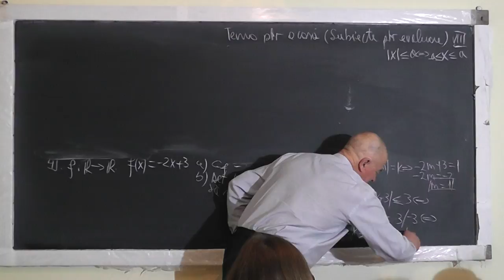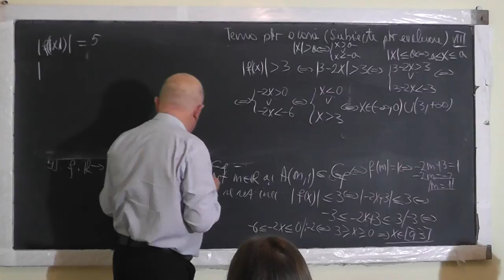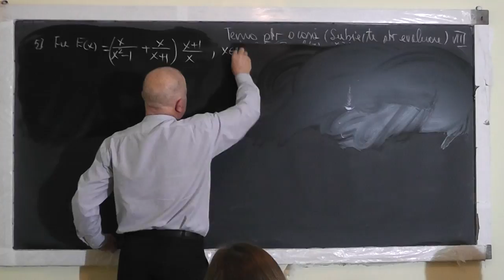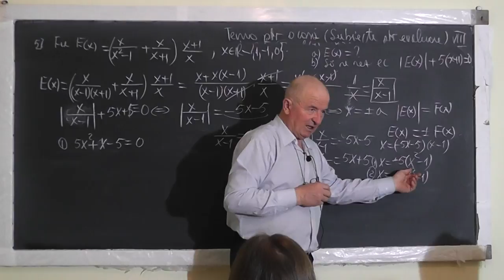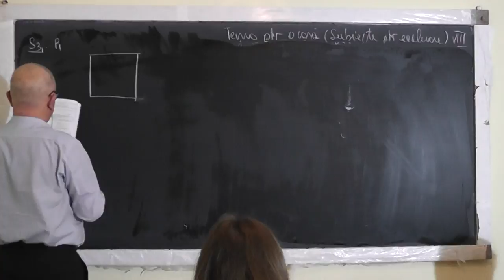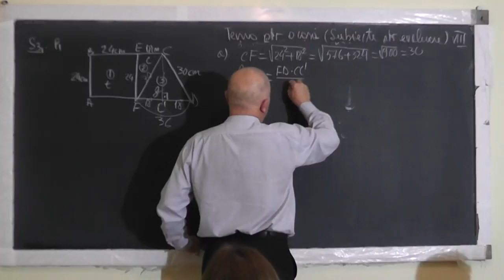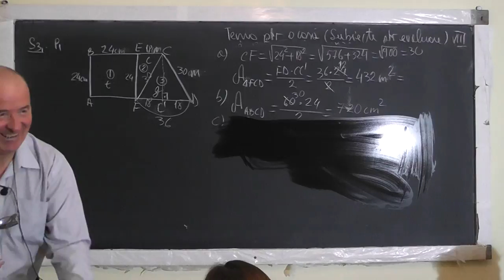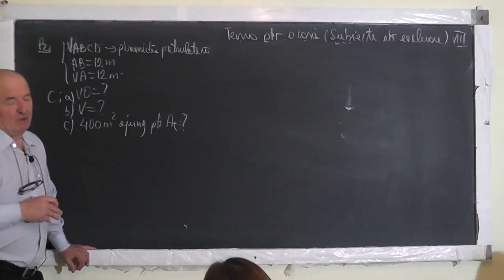2/3 Lectia 1445 TESTE DE EVALUARE NATIONALA Functii Modul Inecuatii Expresii Aria trapezului Clasa 8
Aceste lectii sunt SUSTINUTE de VOI si daca va sunt utile, as aprecia un Like, Share, Comment - In aceasta lectie de matematica pe care o puteti vedea in direct si pe ne ocupam de tema pentru acasa la clasa a VIII-a si rezolvam teste de evaluare nationala. Din cuprins: Functii, Graficul functiilor, Modul, Explicitarea modulului, Ecuatii si Inecuatii cu modul, Ecuatia de gradul 2, Puteri, Compararea a 2 puteri cu baze si exponenti diferiti, Expresii, Aria trapezului si triunghiului, Piramida, Aria laterala, Volum, Apotema.
- VIDEO MATEMATICA cu Proful Online sau cautati pe Google: profu online Ioan Ursu